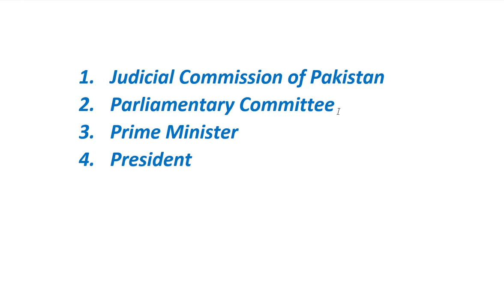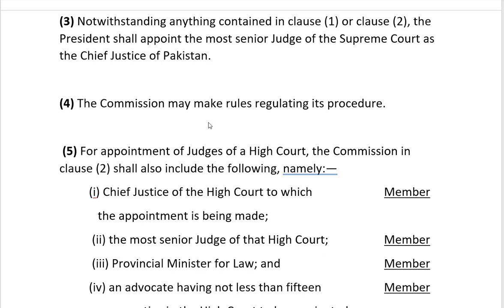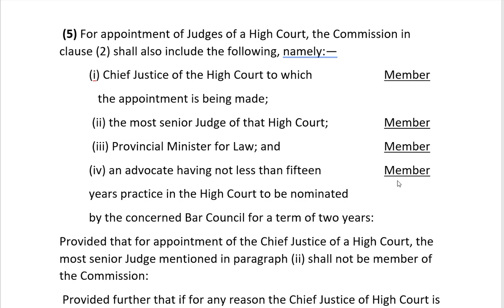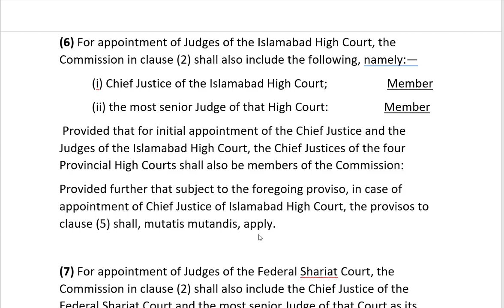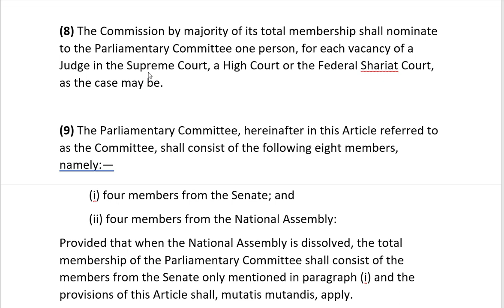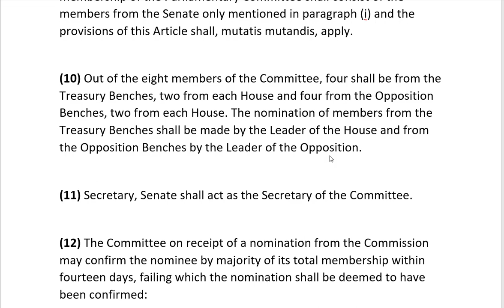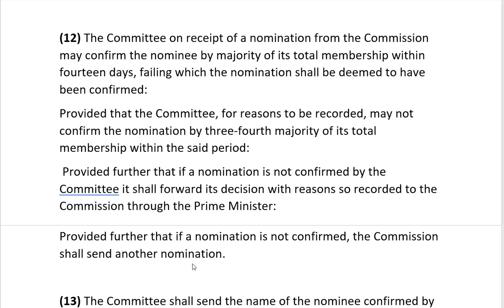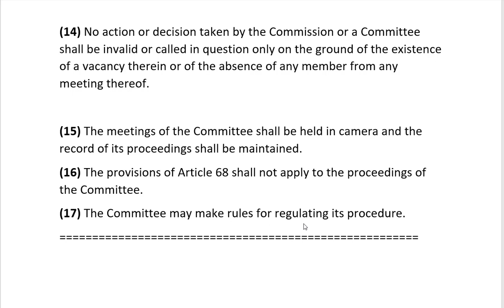Article 175A Constitution of Pakistan | Appointment of Judges of Supreme Court, High Court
Appointment of Judges of Supreme Court, High Court and Federal Shariat Court

👉Article 175A
👉 Judicial Commission of Pakistan
👉 Parliamentary Committee